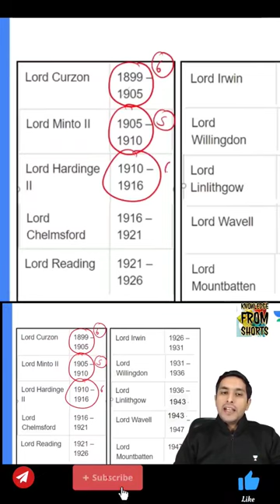Trick to Learn || All British Governors general & viceroy Of India & their Tenure || Modern History